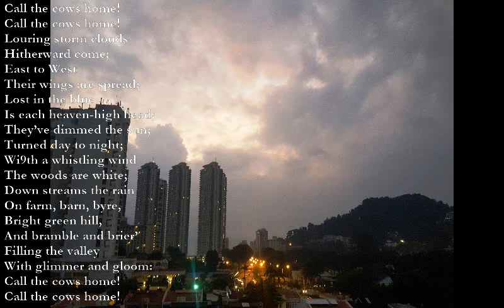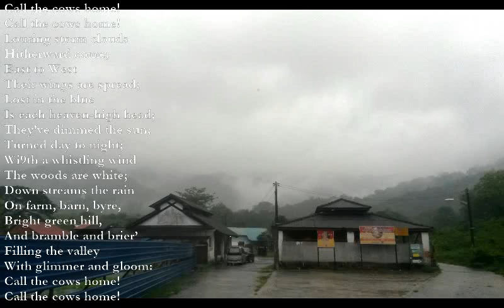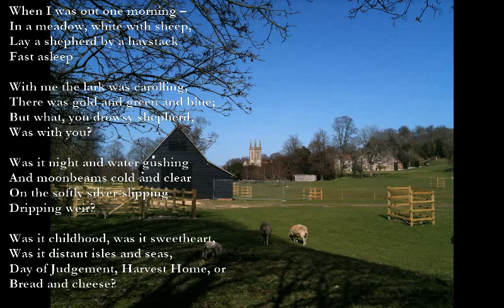Thunder/The Shepherd/High [de la Mare poems set to music]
Thunder (Walter de la Mare)

Em D
Call the cows home!
Am G
Em D
Louring storm clouds
C G
Hitherward come;
D Am
East to West
C Bm
Their wings are spread;
D Am
Lost in the blue
C G
Is each heaven-high head;
They’ve dimmed the sun;
Turned day to night;
Wi9th a whistling wind
The woods are white;
Down streams the rain
On farm, barn, byre,
Bright green hill,
And bramble and brier’
X0645x x0768x
Filling the valley
X2x002 F#m
With glimmer and gloom:
Em D

The Shepherd

Am Em
When I was out one morning –
Am Em
In a meadow, white with sheep,
B7
Lay a shepherd by a haystack
Em Am Em
Fast asleep

With me the lark was carolling,
There was gold and green and blue;
But what, you drowsy shepherd,
Was with you?

Dm Am C G
Was it night and water gushing
F Em
And moonbeams cold and clear
G Am Bm C
On the softly silver-slipping
B7
Dripping weir?

Was it childhood, was it sweetheart,
Was it distant isles and seas,
Day of Judgement, Harvest Home, or
Bread and cheese?

High

C F/A C F/A
Fly, kite!
High!
C G Am
Till you touch the sky!
Dm Am Dm Em
Stoop, whistling in the wind;
F C Dm
And whisper for the quivering string
If, as you soar, you find
C G Am
The world we tread is like a ball-
Dm Am Dm Am
With mounds for hills, and ponds for seas,
Am G Am
Its oxen small as creeping bees,
F C Dm
Mere bushes its huge trees!

But ah, the dew begins to fall,
F G Am
The evening star to shine,

Down you must sink to earth again –
C G Am
An earth, I mean, like mine.